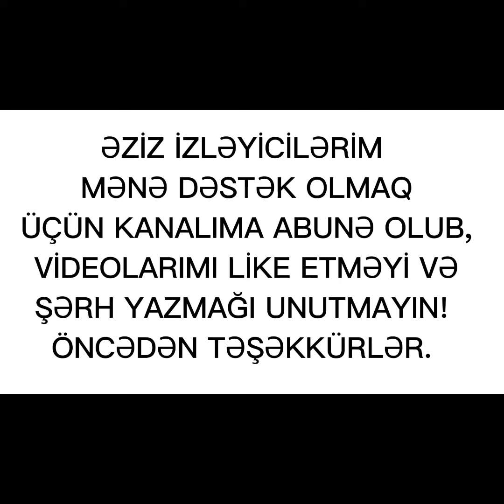🔴ƏSL PİZZA XƏMİRİNİN RESEPTİ.|PİZZA HAZIRLANMASI🍕👍PİZZA PREPARATİON.|ПРИГОТОВЛЕНИЕ ПИЦЦЫ.👍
🍕SALAM BU GÜN PİZZANI SİZLƏRƏ BÖLÜŞÜRƏM.

🍕lazım olan ərzaqlar:

🌹xəmir üçün:

*1 yumurta.
*3 x.qaşığı duru yağ.
*1 çay qaşığı maya.
*1 çay qaşığı duz.
*1 x. qaşığı şəkər tozu.
*1 stəkan su.
*2 x. qaşığı qatıq.
*4 stəkan un.

🍕üzəri üçün:

📍rəndələnmiş holland pendiri.
📍pomidor.
📍acı bibər.
📍mayonezlə ketçupun qarışımı.
📍sosiskalar

abunə olun - @xeyaleninmetbexi6820